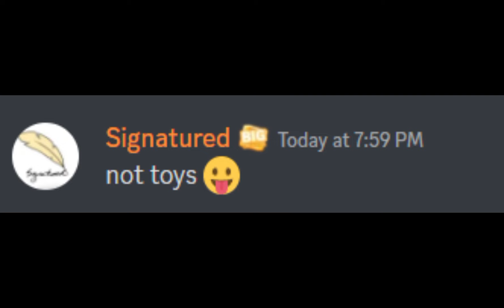New pet Simulator Z Called Happy Pet game and News Leaks Of it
New pet sim Z A happy pet game leaks.